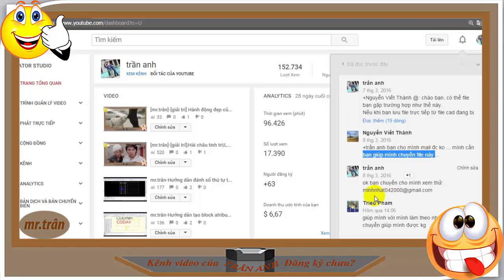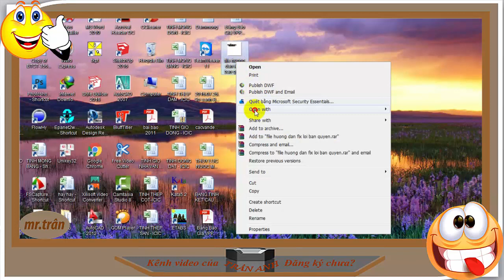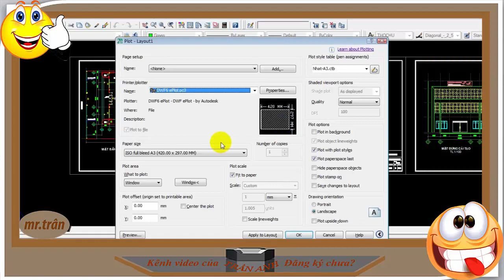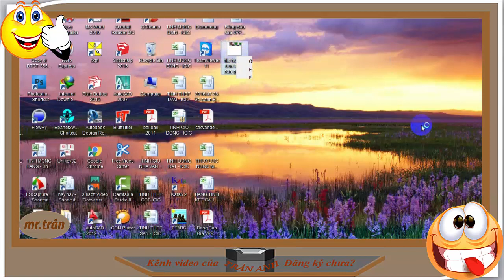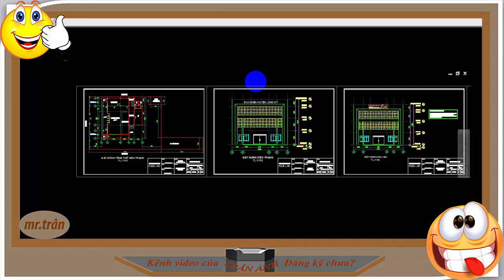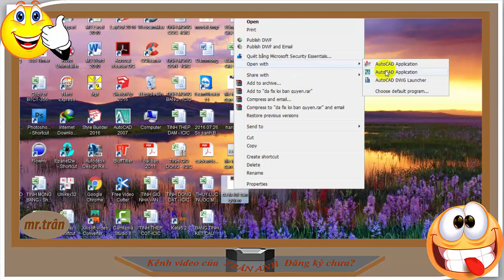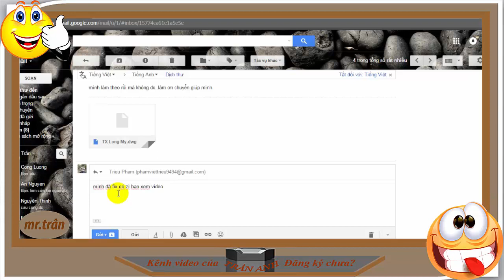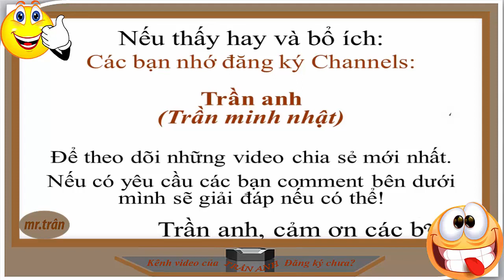🔴 Nhatover | Fix lỗi bản quyền autodesk|Cách bỏ khung chữ autodesk khi in trong cad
🦀 Chủ đề: Nhatover | Fix lỗi bản quyền autodesk|Cách bỏ khung chữ autodesk khi in trong cad
🤦‍♀️ Người hướng dẫn: Nhatover
❤️ Xem hết clip, để lại câu hỏi hoặc comment và bấm nút chia sẻ về facebook cho mọi người cùng xem nhé.
📍 Một số bạn sắp hoặc mới ra trường, còn nhiều bỡ ngỡ, thì đây là kênh giúp các bạn có cái nhìn sơ bộ về chuyên ngành Cấp thoát nước của chúng ta 👌
🍀 Xem thêm các video cùng chủ đề tại các địa chỉ sau:
📍 Nếu có bất cứ vấn đề gì liên quan đến bản quyền, nội dung, hình ảnh... Các bạn vui lòng liên lạc với mình theo địa chỉ  để giải quyết nhé.! Mình sẽ cùng nhau làm việc nhanh và trên tinh thần hợp tác nhất có thể...
© Bản quyền thuộc về: Nhatover
© Vui lòng không Reup lại nội dung.